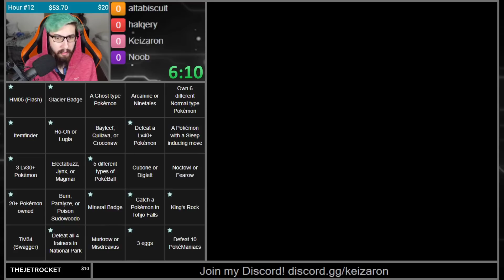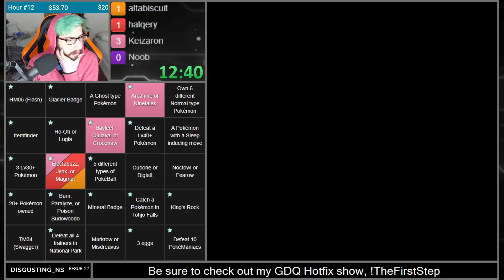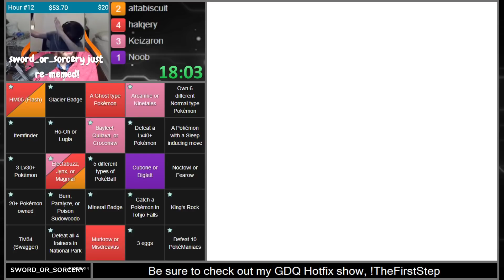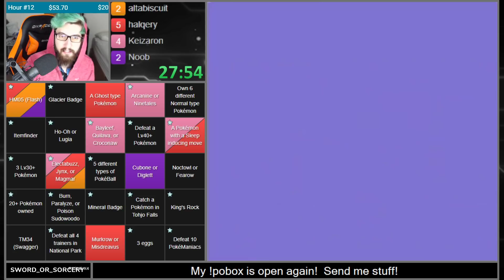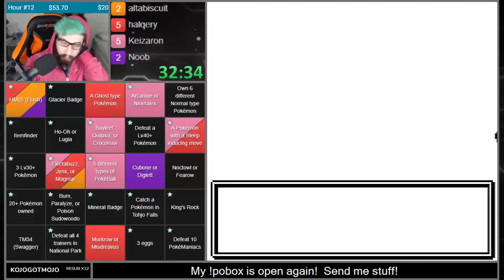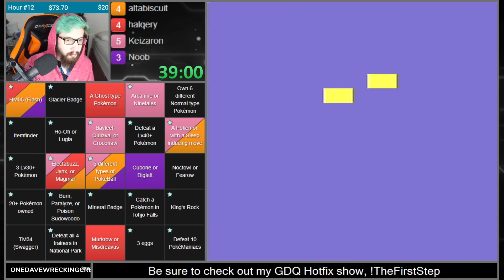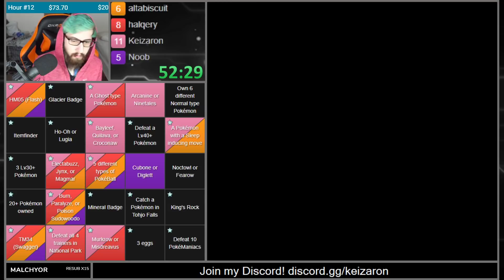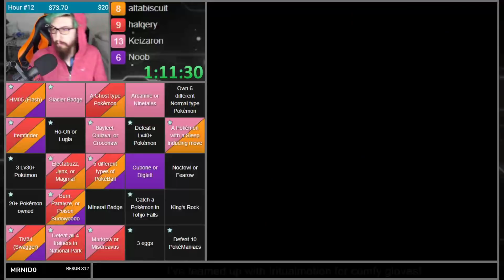Pokemon Crystal Randomizer Cinco Bingo Ep. 242